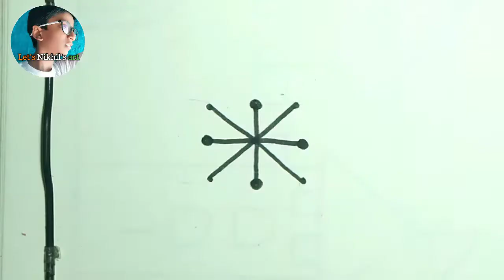How To Draw a Flower With 4x4 Dots Easy || How to draw a Flower step by step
how to draw flower  easy

how to draw flower  YouTube

Drawing tutorial

how to draw easy flowers

how to draw easy flowers for kids

how to draw easy flowers step by step

how to draw easy flower designs

how to draw easy flowers on paper

Draw Easy Flowers

Easy Flowers Drawing

Flower

Easy Flower

Flower Drawing

Draw

Drawing

Art

Kids Drawing

how to draw simple flowers

Draw Simple Drawing

Easy Flower drawing for kids

Follow me -

                      NOTE